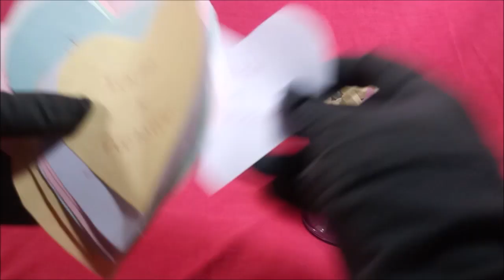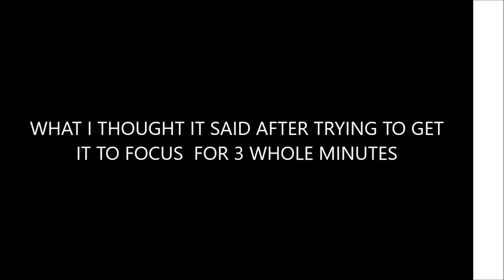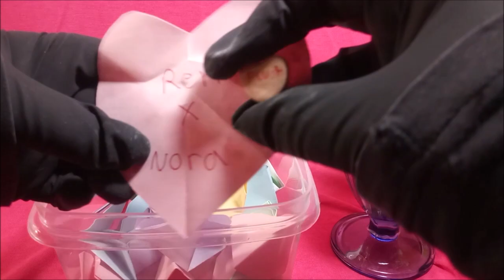I Draw Your (mostly RWBY) Ships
I asked twitter to send me anime ships to draw for valentine's day.  80% of the requests were for RWBY UWU